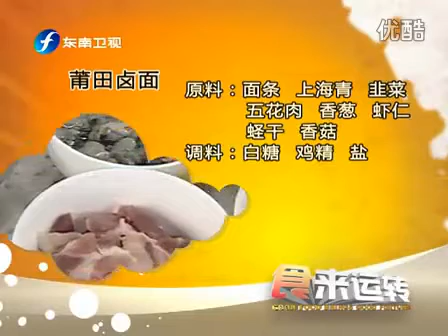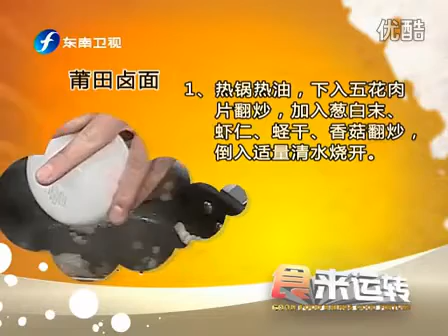莆田卤面 120610 食来运转 0002 RKIe P 0X9I